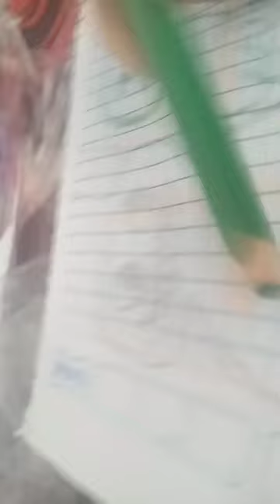14 de julio de 2023